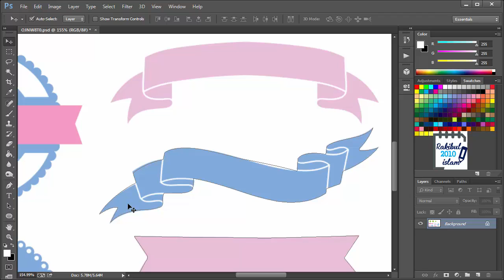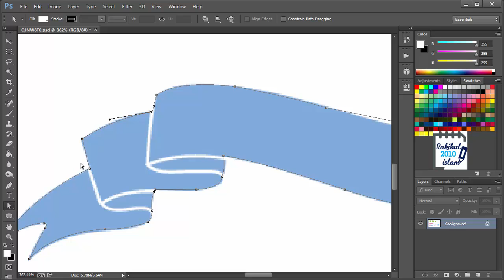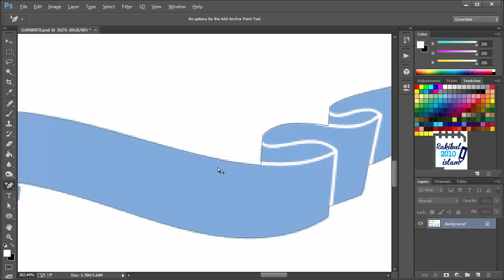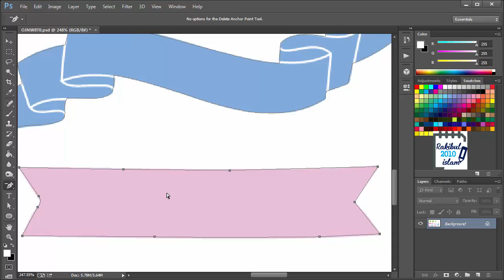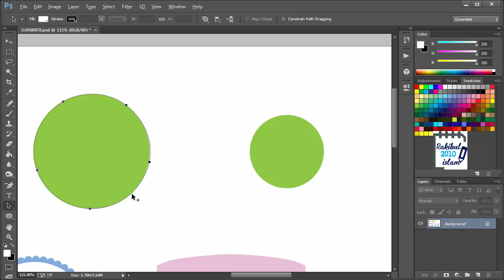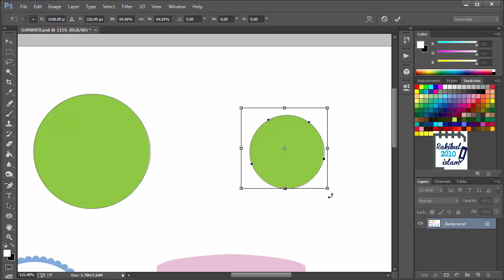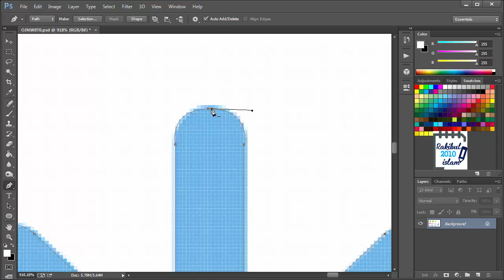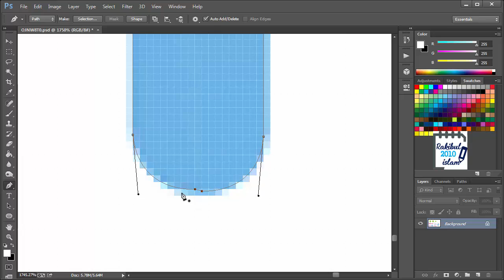Working with path in Photoshop in Bangla (Lesson 13)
In this video, I have discussed about working with path in Photoshop in Bangla (Lesson 13). The topics that I covered in this lesson 13 are:
Path Selection Tool,
Direct Selection Tool.
Copying path,
Transforming path,
Joining paths.

This lesson, Working with path in Photoshop in Bangla (Lesson 13) is in 2 versions as always. You can either watch the English or the Bangla version.

This tutorial series is divided into 7 different chapters. Those are:
Chapter-1: Fundamentals of Photoshop
Chapter-2: Different selection tools and their use
Chapter-3: Working with texts in Photoshop
Chapter-4: Use of different photo correction tools
Chapter-5: Image Adjustments
Chapter-6: Filter effects
Chapter-7: Advanced projects and commands

Source of images or documents:
Vector Pen Nib Icons (thumb image) credit:

(Designed by vectortwins from Freepik)